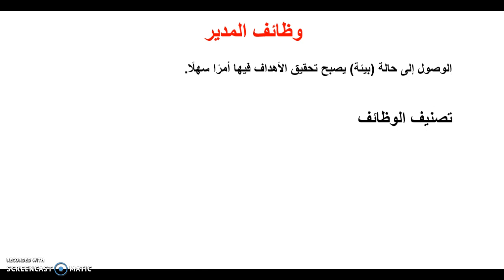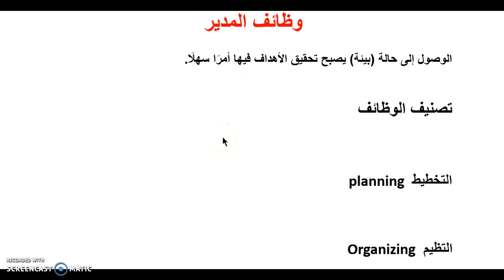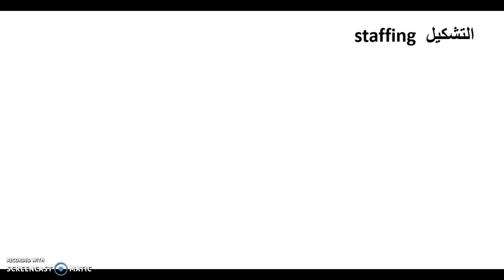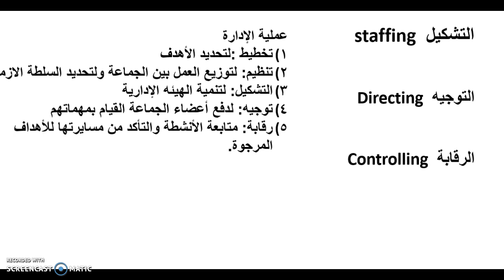إدارة الأعمال - وظائف المدير ومُهماته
يكون المدير مسؤولاً عن الإشراف على إدارة أو مجموعة من الموظفين داخل مؤسسة أو شركة معينة أو المناط إليهم دور قيادي.
يُستخدم المديرون في كل قطاع، ويعتمد نموذج العمل على قيادتهم وقدرتهم على تفعيل الهيكل الإداري.
يعد العمل مديرًا إنجازًا كبيرًا، لأنه يكشف عن قدرة المحترف على القيادة بنجاح والإشراف على عمليات تجارية متعددة وإدارة الجهد والتواصل الفعال مع زملاء العمل.
في كل قطاعات الأعمال، يساهم المديرون في الأعمال بطرق مهمة، والتي تنعكس في أرباح الشركة، والتنظيم  والروح المعنوية الإجمالية لأماكن العمل.
الفيديو أدناه أتناول به مهمات المدير في كل مؤسسة، مشاهدة ممتعة